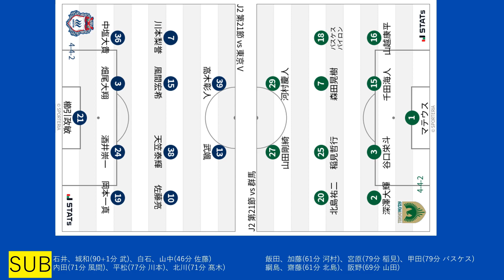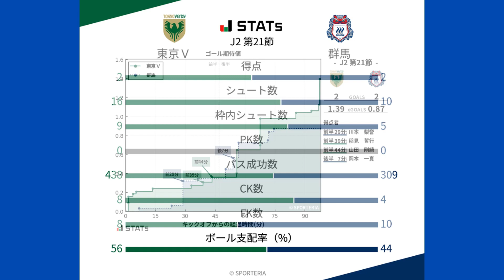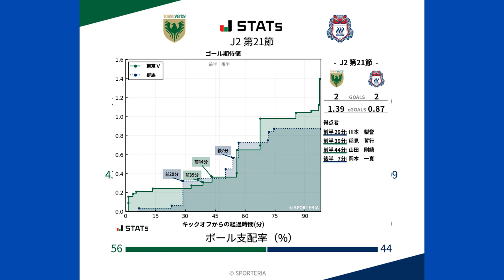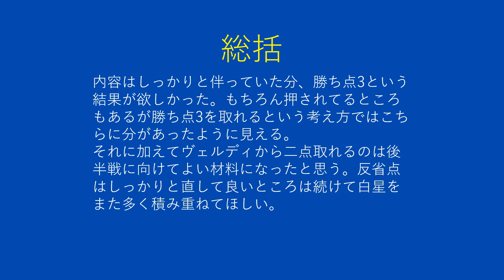VS東京ヴェルディ戦のレビューっぽいやつ【ザスパクサツ群馬】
こんなに点はいるとおもわんやん？

緩くザスパクサツ群馬を応援してるもの。活舌悪いメガネ。
普段はゲーム配信もやりつつの社会人。よかったら遊びにきてね。
知識はまあまああるほうだと思ってますが、ザスパの応援歴はまだ４、５年目なのでそこは温かい目でお願いします。ザスパでもサッカーでも間違ってることあったら遠慮なく指摘またはご意見お願いします。

Twitterのフォローは推奨しませんが気になった方はぜひ。サポの方などわかれば返します。